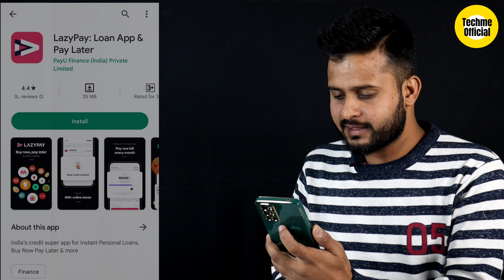कौन-सा Better है ? Credit Card 2023 - Benefits | Which is Better Credit Card In India 2023🔥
Abhimanu Kumar

कौन-सा Better है ? Credit Card 2023 - Benefits